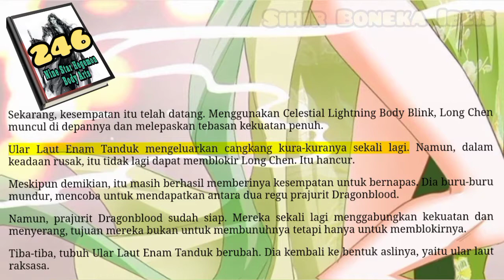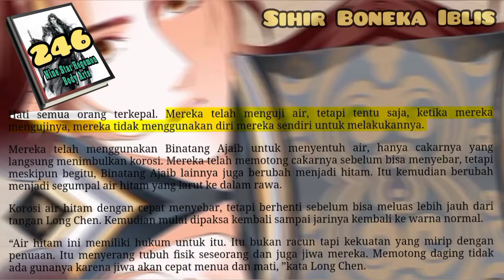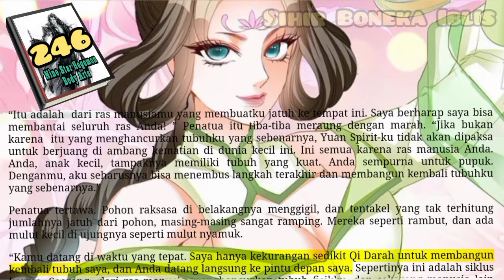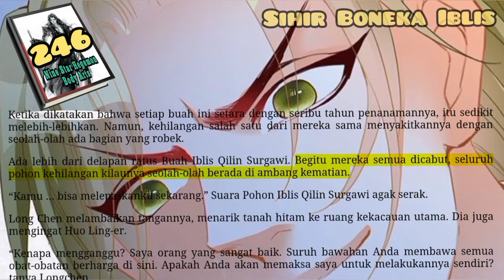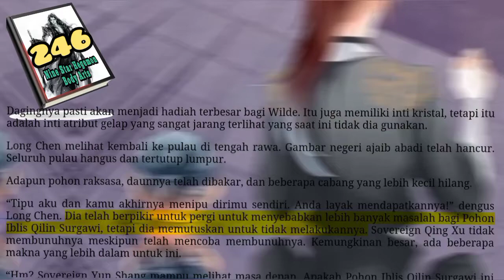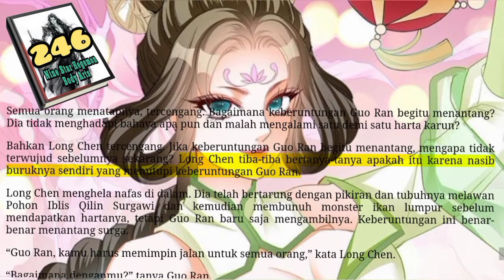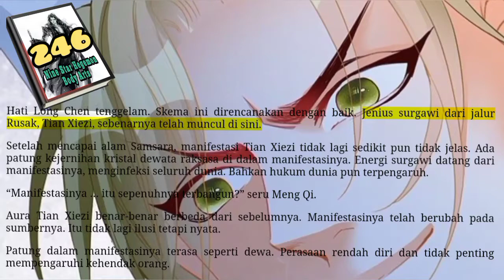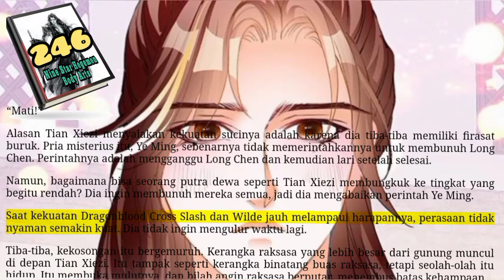Sihir Boneka, NSHBA 246